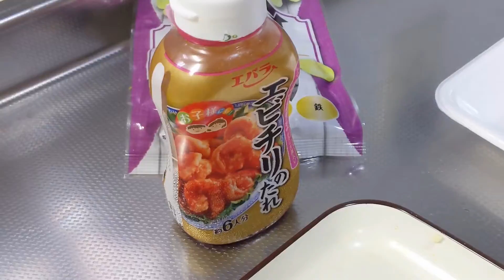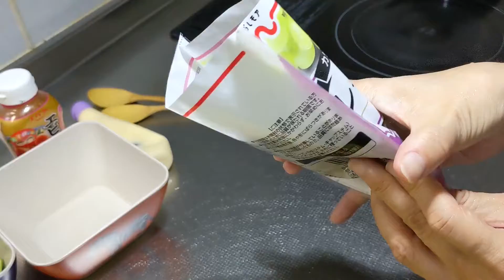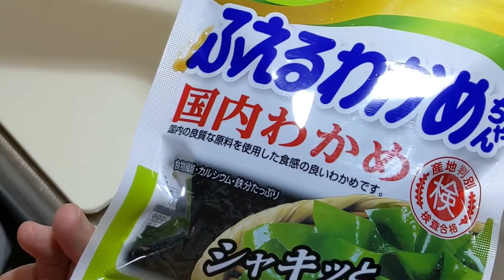【Vlog japan eating life】Cooking is one of the ways of expression.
In this video you can't get the recipe.
Also, in this video you can't get ASMR.
An ordinary person living in Kyoto, Japan, eats.
It's not a special dish. Frozen foods and instant foods will also appear.
There are also ready-made side dishes that I bought at the supermarket.
I think this is the normal level of Japanese people.

Our supper place is also a place of healing.
Although it is also a place to eat, it does not have the tension of a restaurant.
It's a place where you pay to eat.
I think this difference is big.

It is difficult to cook various dishes.
Therefore, people who eat should devise more expressions.
I think the person who cooked it will be pleased.
In my case, my wife sometimes scolds me.